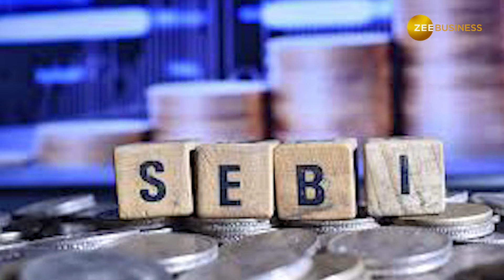NSDL gets Sebi nod to float IPO, issued observation letter on September 30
The market watchdog SEBI or Securities and Exchange Board of India has given its go-ahead for the depository's public issue. Last year in December, the SEBI removed the company's DRHP from abeyance paving way for its  Rs 3,000 crore IPO.